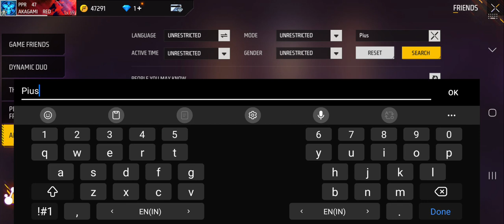My New Channel and Game-ID Introduction🤑🤑🤑 || RANKER 47 || FREE FIRE MAX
Welcome to my new channel where I will be sharing my gameplay videos and insights as RANKER 47 in Free Fire Max. In this video, I introduce myself and my game ID, and share some insights into what viewers can expect from my channel.

As a top player in Free Fire Max, I showcase my skills and expertise in a variety of scenarios, from close-range battles to long-range snipes. I provide tips and strategies for how to climb the ranks and become a better player, and share insights into the game's mechanics and updates.

In addition to gameplay videos, I will also be sharing my thoughts on the latest developments in the gaming community and providing analysis on the most popular games. Whether you're a seasoned player or a beginner, my channel is designed to help you improve your skills and stay up-to-date with the latest gaming trends.

So if you're looking for expert gameplay, insightful analysis, and tips and tricks for how to climb the ranks in Free Fire Max, be sure to subscribe to my channel and join me on this exciting journey.

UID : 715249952